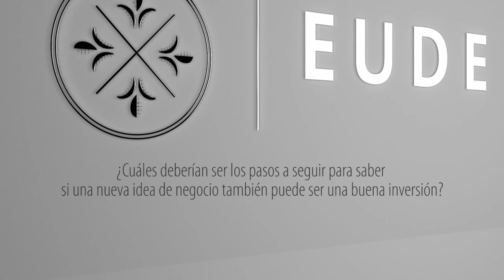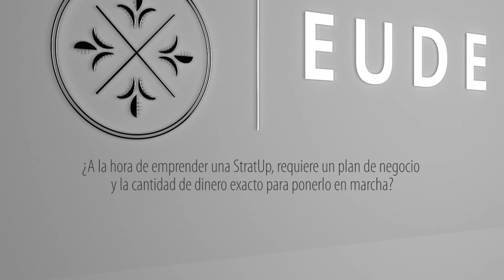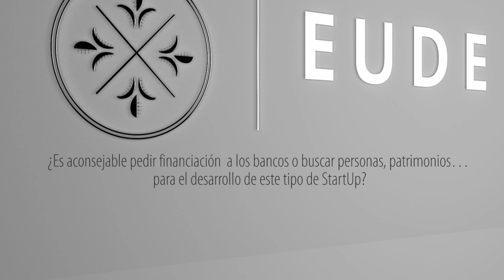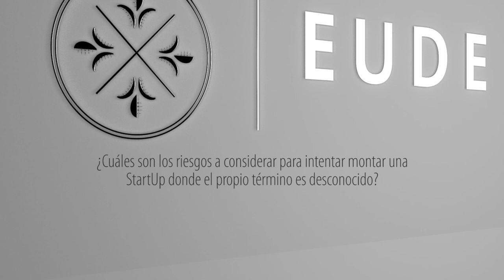Casos de éxito de Startup: La más mona y Wheel-Oh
La más Mona y Wheel-Oh llegaron a EUDE Business para servir de ejemplo sobre ‘Cómo montar una Startup’. Entre las principales conclusiones se destacó que uno de los puntos más importantes a la hora de emprender está en que la idea te debe apasionar porque se va a convertir en tu vida.